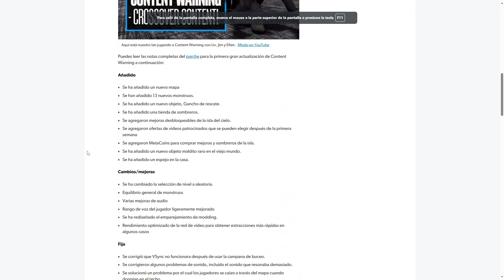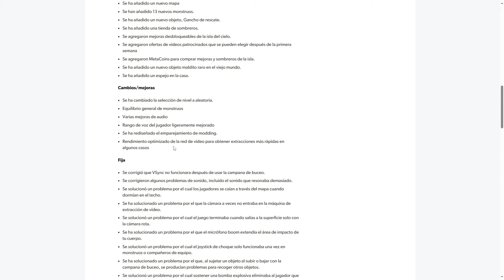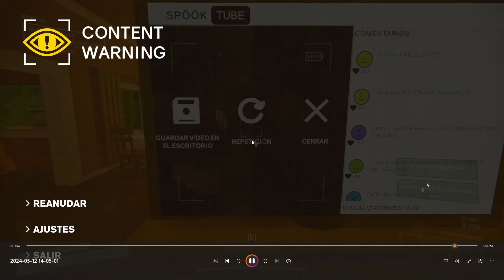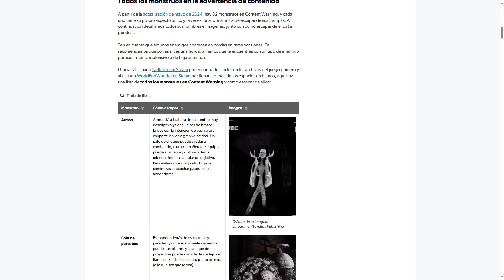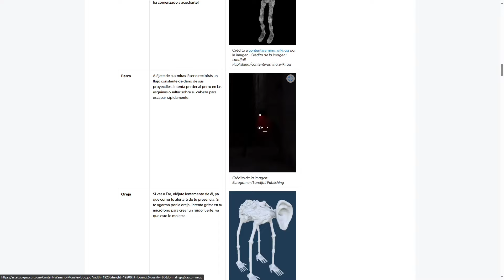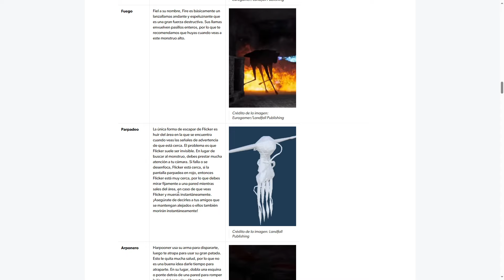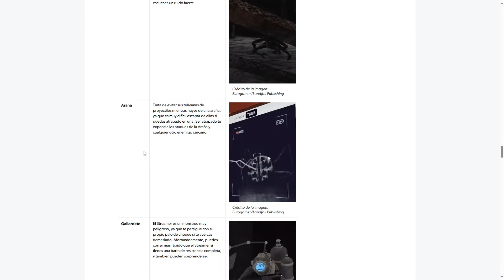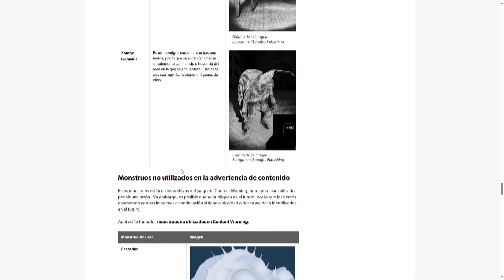👾💀Todos los Monstruos de La 0.14 - Debilidades, Nuevo Mapa y Nuevo Objeto👾💀 - Content Warning .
¡Hazte famoso o muere en el intento! Content Warning es un juego de terror cooperativo en el que filmas cosas espeluznantes con tus amigos para intentar volverte viral.

¡Forma un escuadrón, personaliza tu cara con el personalizador de caras ASCII, compra algo de equipo y usa la campana de buceo para bajar al Viejo Mundo!

¡Allí abajo encontrarás monstruos animados con física aterradora, reliquias malditas y otros artefactos!

Graba tantas cosas aterradoras como puedas antes de que te quedes sin oxígeno, sin batería para la cámara o sin amigos...

Si sobrevives, debes volver a la campana de buceo para transportarte a ti y a los miembros restantes de tu equipo a la superficie.

Sube tus caóticas imágenes a SpöökTube, prepárate para una fiesta de observación y espera a que las vistas aumenten.

Cada carrera dura 3 días, cuantas más cosas aterradoras filmes, más viral te volverás. Los ingresos publicitarios de sus videos de SpöökTube le permiten actualizar su equipo para filmar mejores videos y sobrevivir más fácilmente en el Viejo Mundo.

Si tu equipo acumula suficientes visitas en tres días, ¡podrás seguir adelante con tu carrera en SpöökTube y vivir una vida de fama y fortuna!